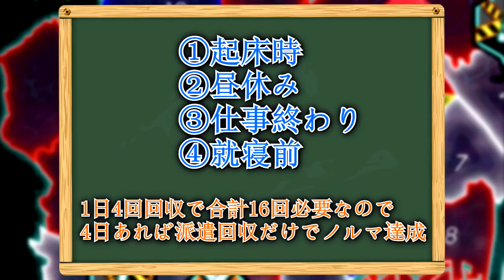【東京喰種:re invoke】質問「占領ポイントどうやって稼いでますか？」→派遣しかしてません。【TokyoGhoul】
ランキングシステムがあるゲームはどうしても時間が必要になってきます。期間中僕は到達ポイント回収を最低条件にして後はのんびりチケット回収ですね。